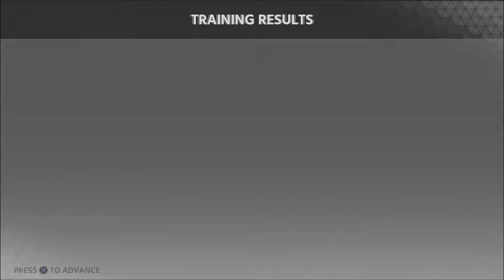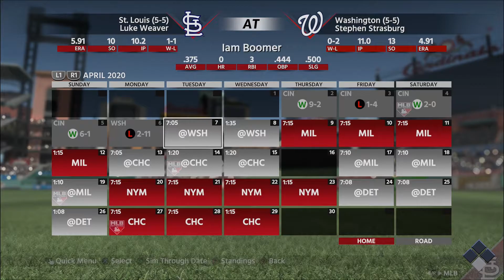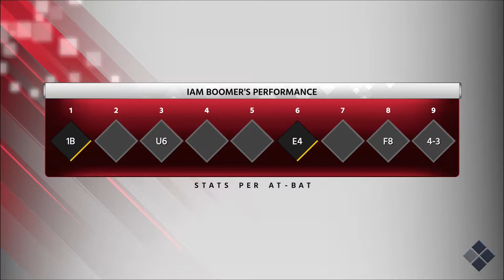Winning The Rookie Of The Year! Talk To My Agent! - MLB The Show 18 Road to the Show #50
-If you see this comment Boomer Baseball-